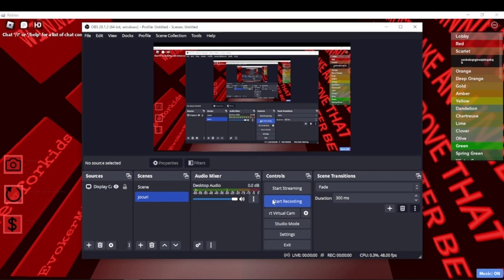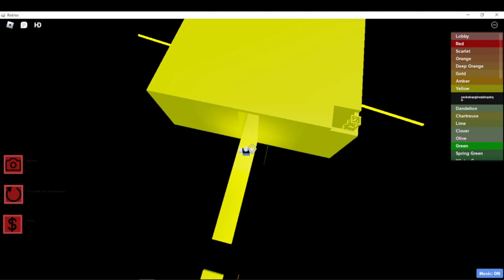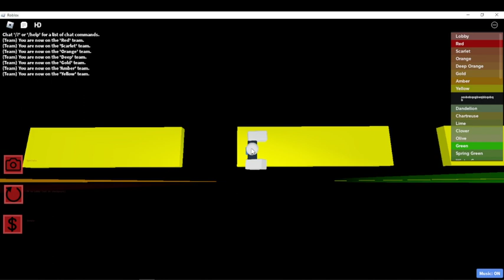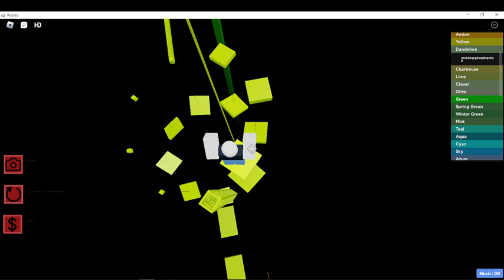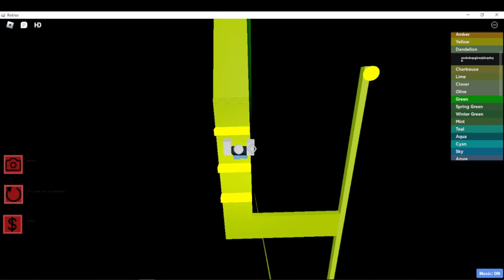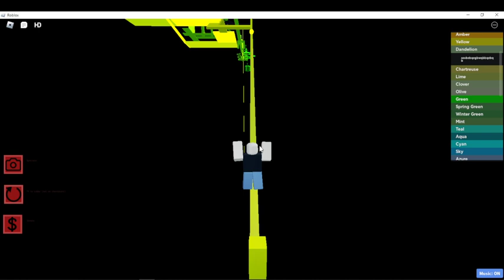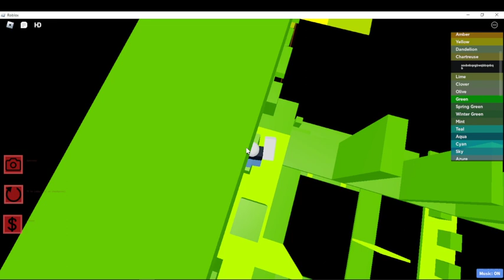ROBLOX THE UNFORGIVING OBBY EP 1